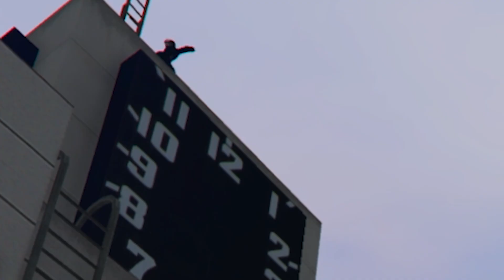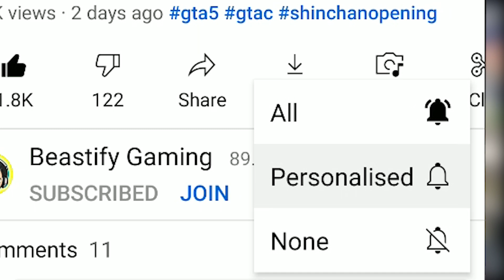GTA 5: SHINCHAN Throwing VENOM Off SPACE TOWER In GTA V ! ( GTA 5 mods )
My PC Specifications--
1)processer: amd ryzen 3 2200g
2)graphic card : nvidia gtx 1660 6gb oc
3)motherboard: gigabyte b450mds3h
4)ram : ddr4 8gb hyperx fury
5)headset : redgear cosmo 7.1
6)cabinet : deepcool matrexx 55 add-rgb 4f
I am Beastminati
And you just saw Beastminati ( LOL)
PeaceOut !